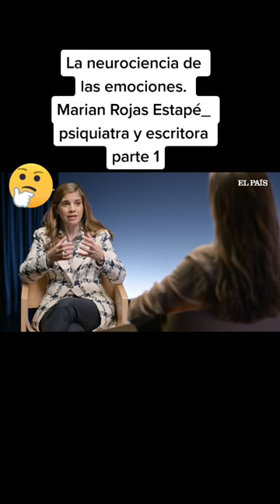¿Te amas?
SENTIDO DE LA VIDA-FELICIDAD-AMOR
María Rojas Estapé (psiquiatra y escritora)
La felicidad depende del sentido que damos a la vida.
El amor mejor antídoto para la soledad.